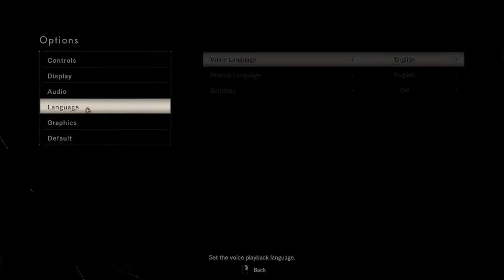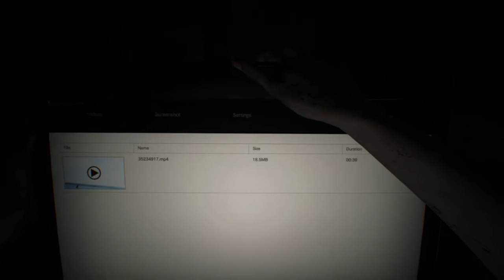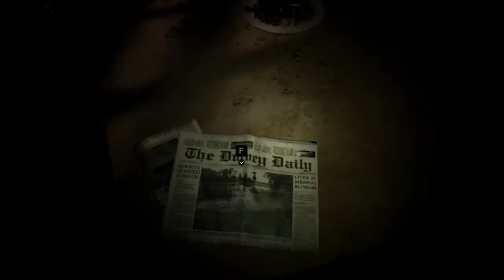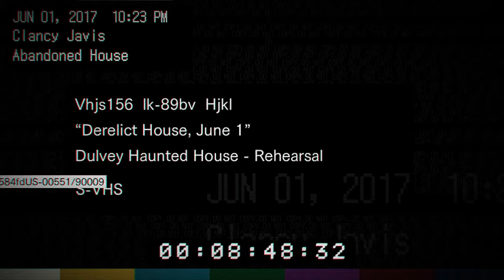Resident Evil 7 - EP1: House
Resident Evil 7 is a game about maybe Resident Evil I don't know it has herbs I guess but like where dem zombie boys at I mean it's not always zombues but idk maybe the crazy people infected with the T virus or whatever re lore is.

In this episode, we look for the bae!